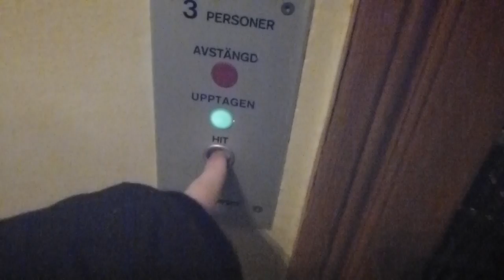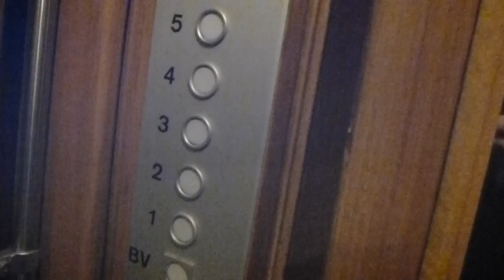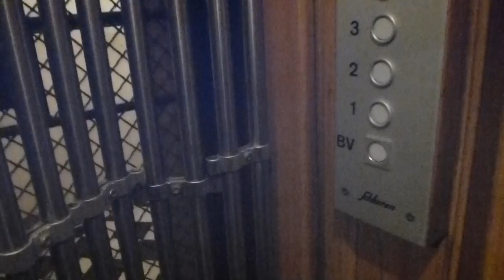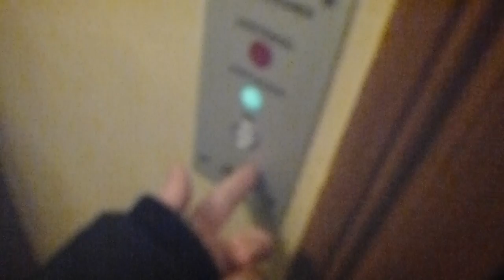Graham Brothers elevator, Schlieren Mod @ Riddargatan 76